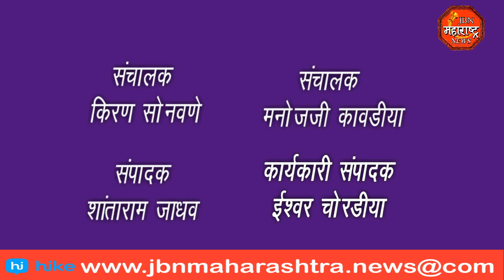गणेश भक्तांनी गजबजल्या बाजारपेठा .लाडक्या बाप्पांचे ढोल ताशांच्या गजरात आगमन.